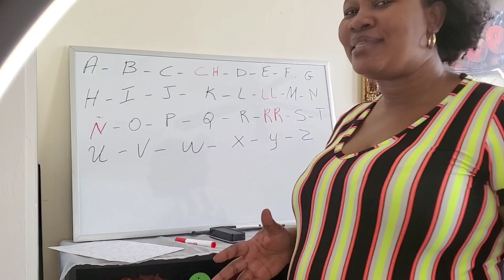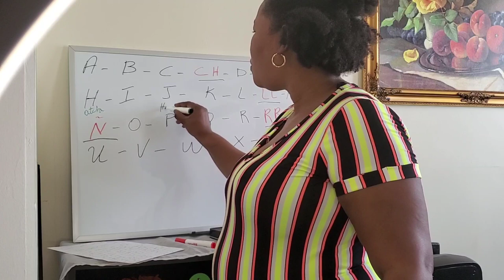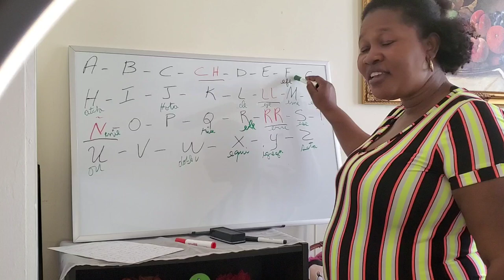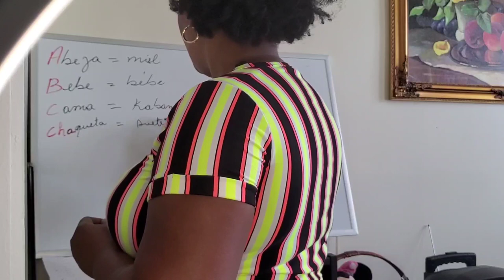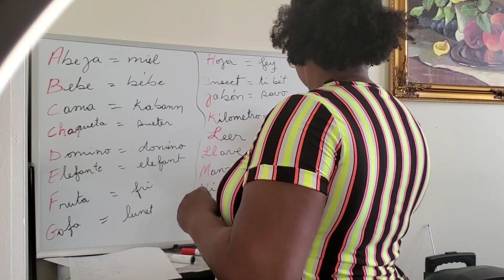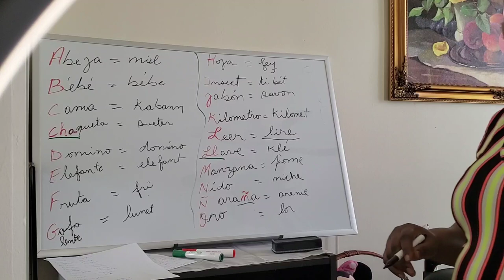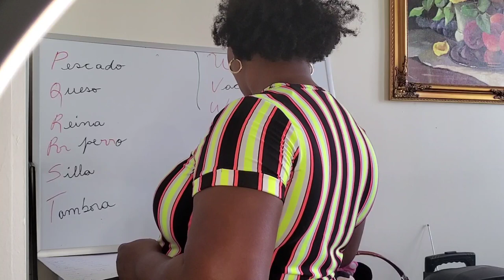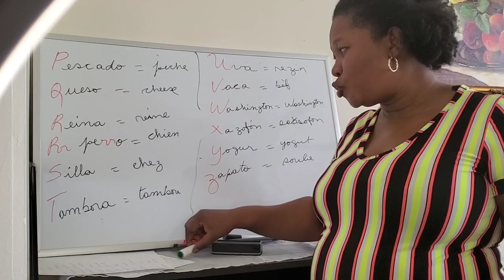Vi'n apran'n palé español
An apran'n pale español avek MaryKethou.